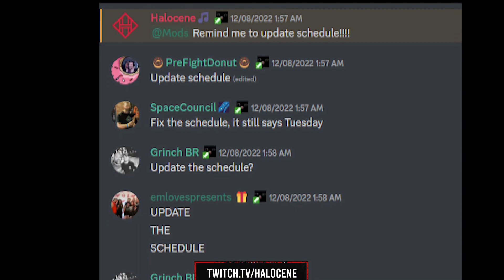We're back, and we talk about the tour.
Next Stream Dates on TWITCH (usually): 🎵WEDNESDAY 3pm PT 🎵FRIDAY 12pm PT

0:00 Tour talk
2:11 Why we didn't make it to the Bristol show